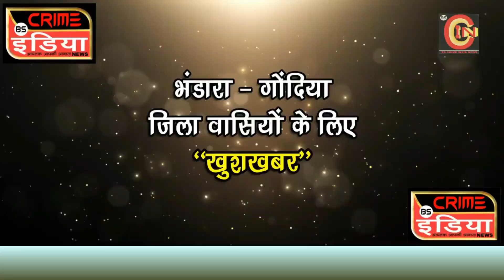देवरी नागरिक सह. पतसंस्थाच्या अध्यक्षांनी लाखोंचा अपहार केल्याचा आरोप....